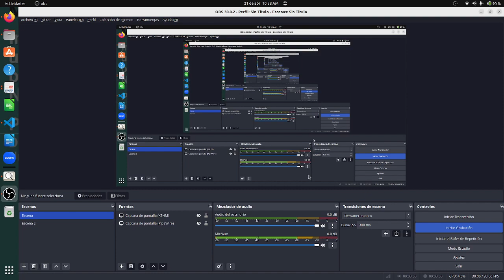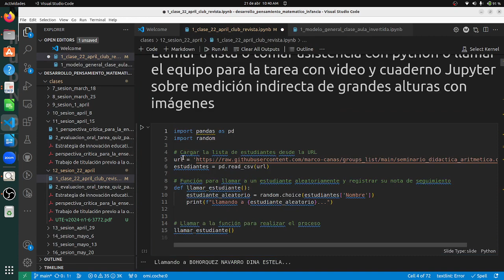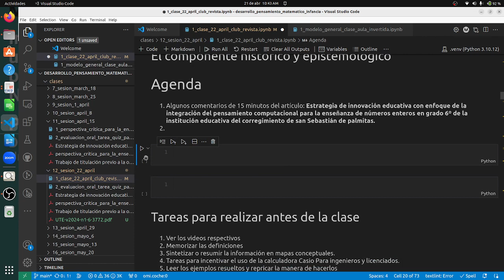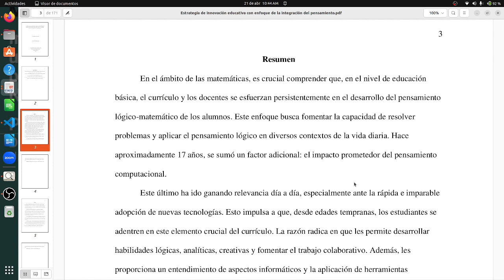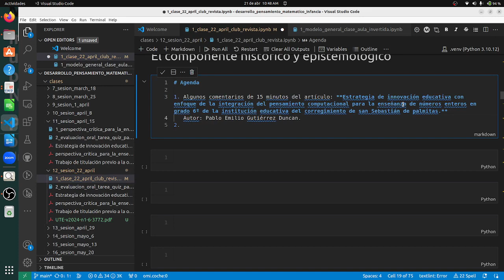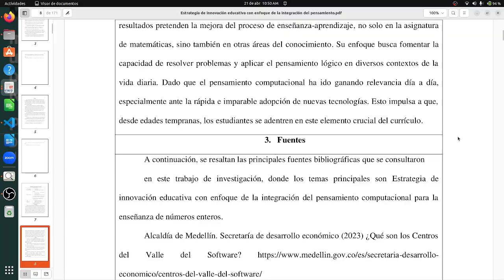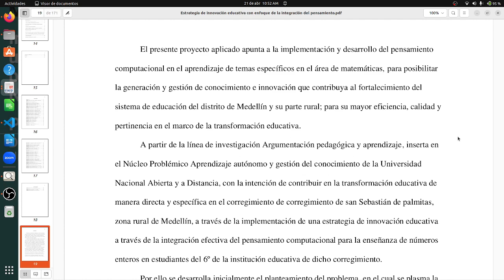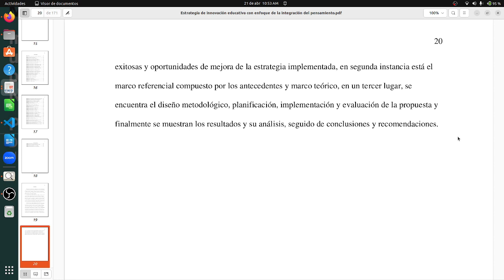cómo utilizar el pensamiento computacional para enseñar el concepto de números enteros